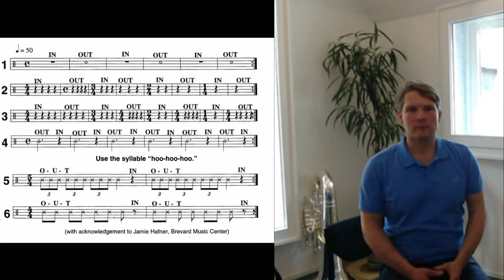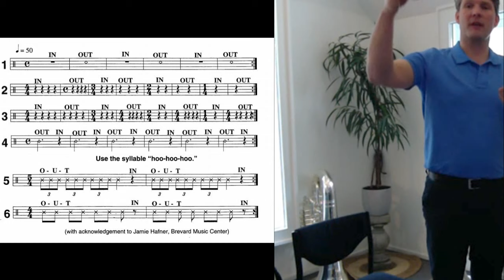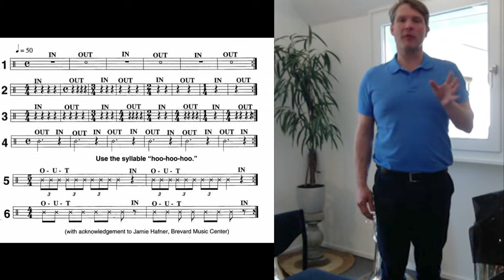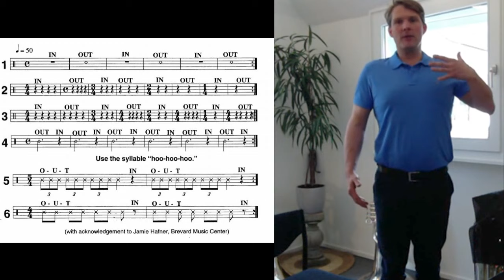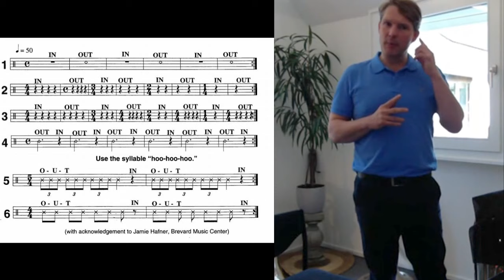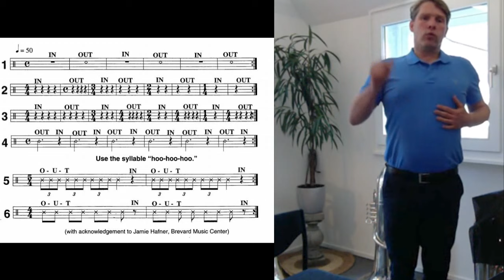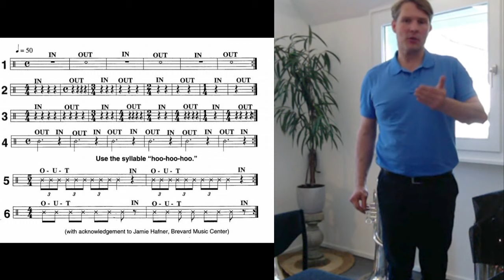LIVE - Perry Hoogendijk principal tuba Concertgebouworkest with Martin Schippers